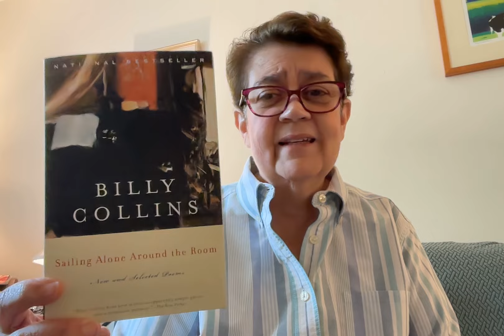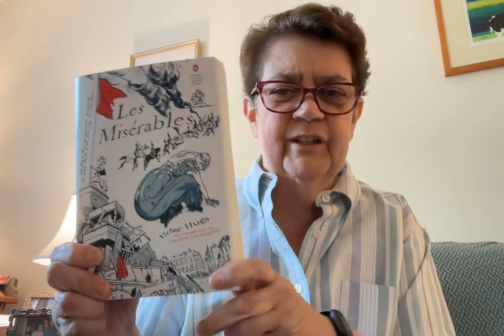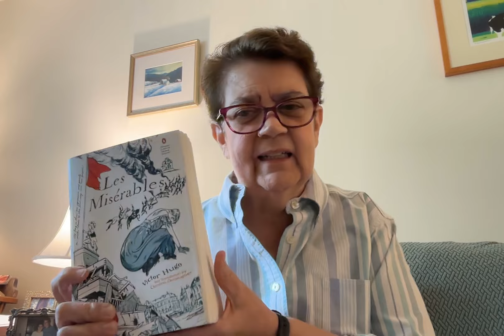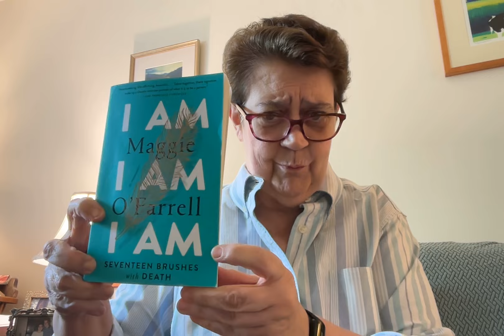Weekly Wrap-Up: April 20, 2024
This is my wrap-up for the week ending Saturday, April 20, 2024.

Books mentioned:

Hugo, V. Les Miserables.
Collins, B. Sailing Alone Around the Room: New and Selected Poems.
Nye, N. S. Everything Comes Next: Collected and New Poems.
O'Farrell, M. I Am, I Am, I Am: Seventeen Brushes with Death.
Lo, M. Last Night at the Telegraph Club.

Channels mentioned:
Reading This Life @M-J
Hannah's Books @HannahsBooks